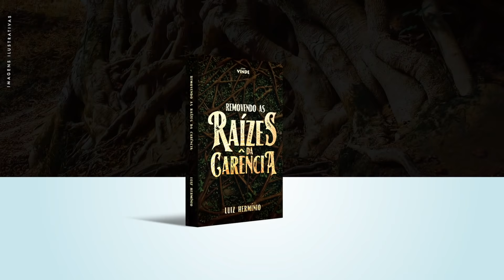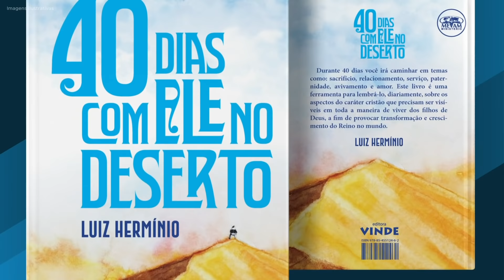MEVAM OFICIAL - O IMPACTO DA REVELAÇÃO - GLADSON VIEIRA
Mensagem ministrada por Gladson Vieira dia 15 de Maio de 2020, no MEVAM Sede em Itajaí-SC